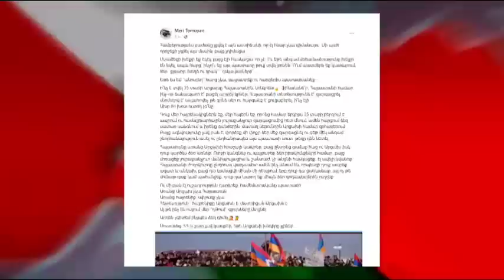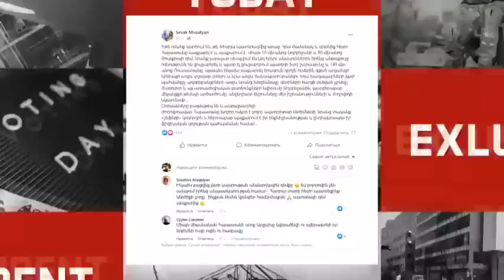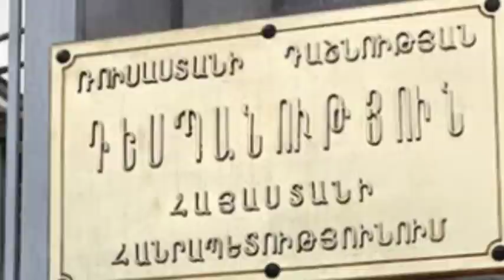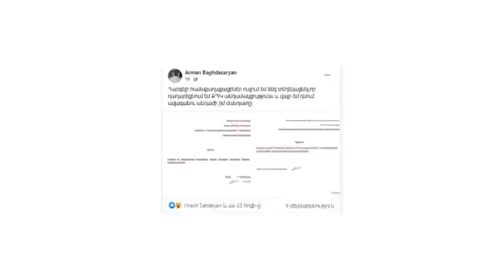Ահա և ավարտվեց ամեն ինչ, Որն է հաջորդ քայլը